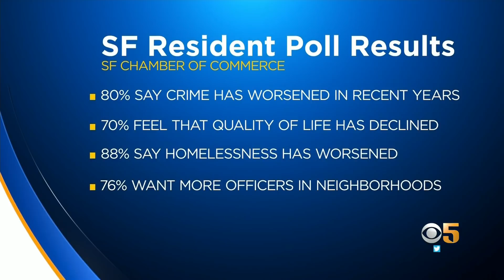New Poll Says Quality Of Life In San Francisco Is Going Down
A new city poll revealed many people feel the quality of life in San Francisco is declining. Betty Yu talked to current and former residents about the disappointing results.